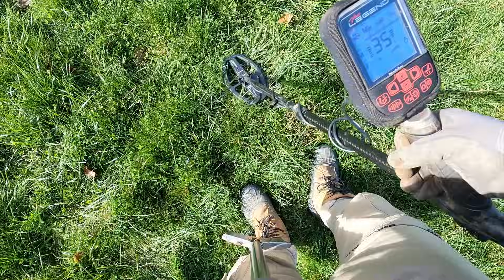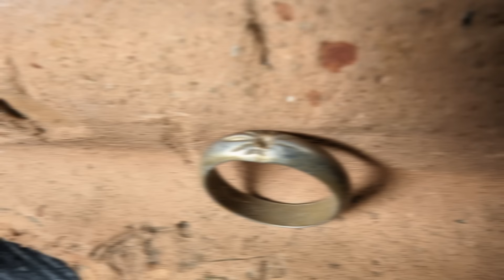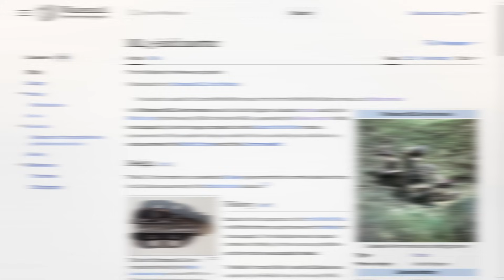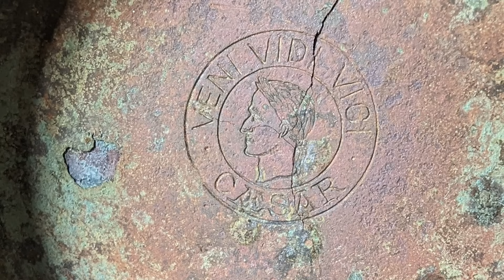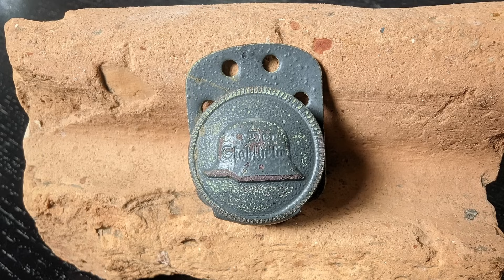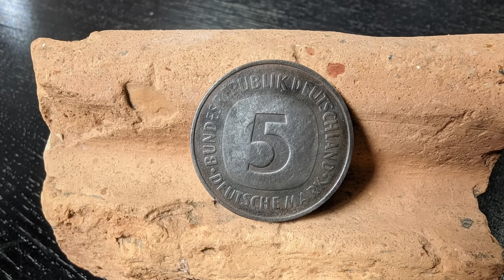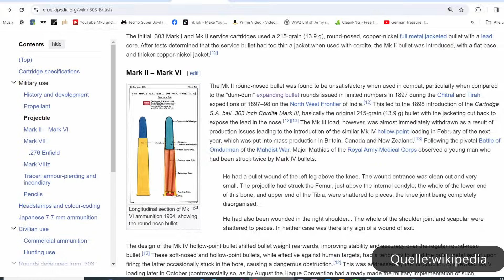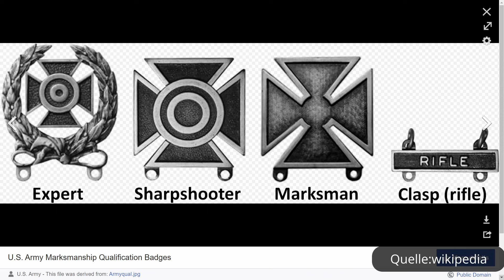WW2 Stellung im Garten entdeckt - inklusive TRAUMFUND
Damit hatte ich nicht gerechnet! Bei einem Suchauftrag kommen direkt mehrere ww2 Funde mit dem metalldetektor ans Tageslicht, die eine sehr spannende Geschichte erzählen

Werbung